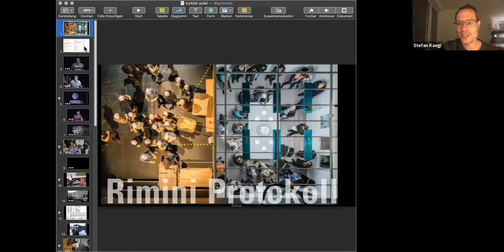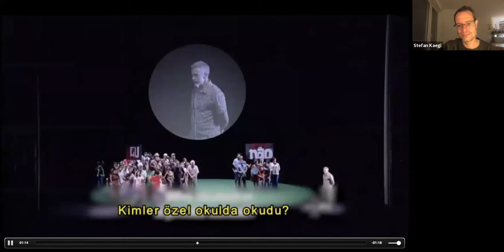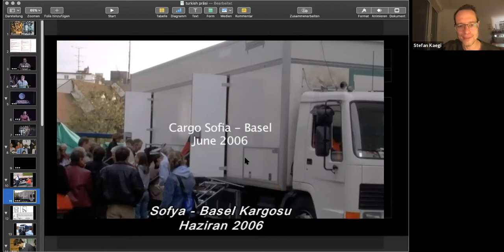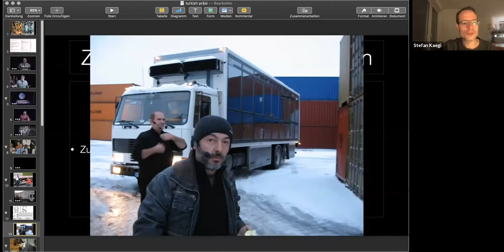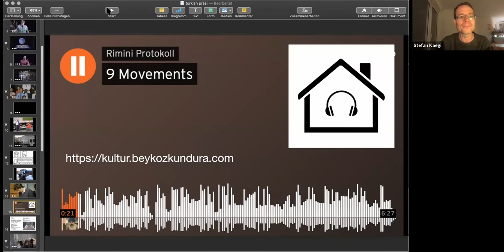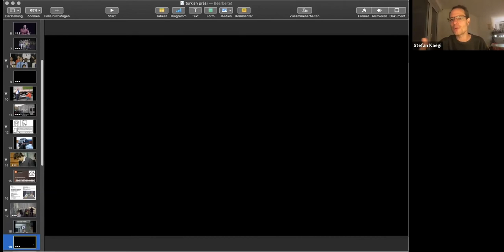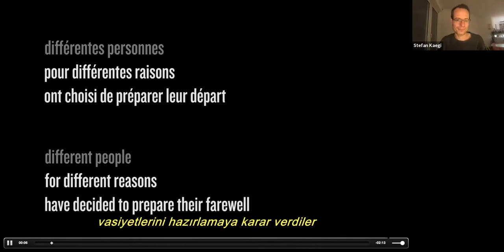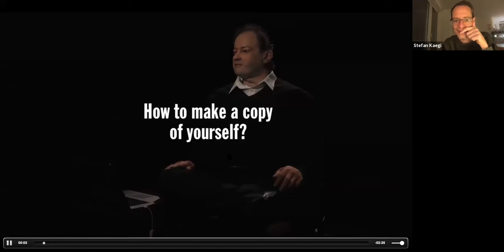Stefan Kaegi Sanatçı Konuşması: Nakledilmiş Oyuncular ve Uzaktan Kontrol Edilmiş Seyirciler Üzerine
Beykoz Kundura’nın disiplinlerarası tiyatro, dans ve performans sanatları yapımlarına ev sahipliği yaptığı Kundura Sahne, bu ay çevrimiçi programında yapımına üstlendiği Remote Istanbul’un yaratıcısı, sıradışı projeleriyle tanınan İsviçreli yönetmen ve sanatçı Stefan Kaegi’yi ağırlıyor. Avrupa’nın en önemli tiyatro gruplarından Rimini Protokoll ’ün çatısı altında ürettiği ve Formula 1 yarışmacıları, evcil hayvan sahipleri, politikacılar gibi farklı alanlardan ‘profesyonel olmayan’ oyuncularla ürettiği oyunlarıyla tartışmalar yaratmış ve ödüller kazanmış Stefan Kaegi , 14 Ocak ’ta gerçekleşen etkinlik yayında.